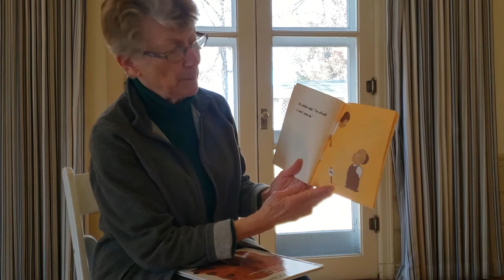The Carrot Seed by Ruth Krauss